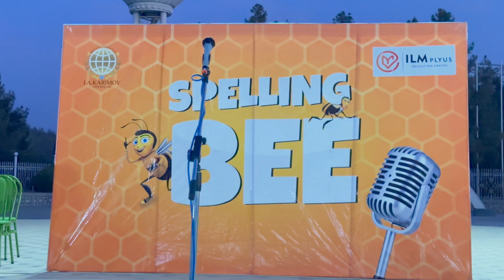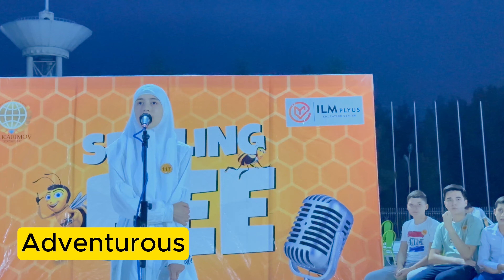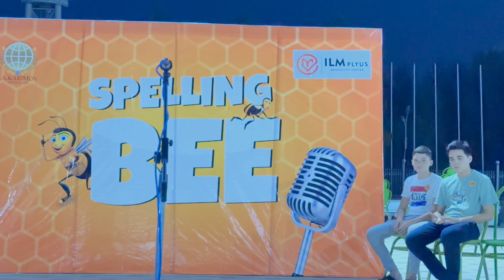Spelling Bee - ILM plyus education center